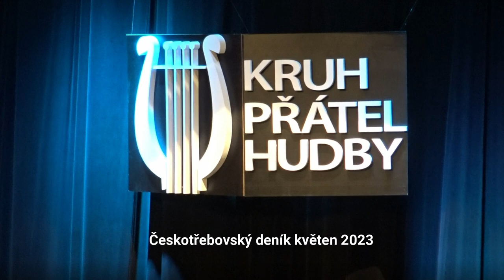Václav Hudeček a Eva Hudečková koncert a beseda KPH Česká Třebová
Jednou z velmi vydařených akcí letošní jubilejní 60. sezóny Kruhu přátel hudby v České Třebové byl květnový koncert Václava Hudečka, houslového virtuóza, který již potěšil českotřebovskou hudební veřejnost po několikáté. Letos se navíc podařilo předsedovi Kruhu přátel hudby Jaroslavu Plockovi dojednat možnost besedy podvečer před koncertem. Byla o to zajímavější, že s vystupujícími umělci přijela také paní Eva Hudečková, herečka a spisovatelka, která ukázala svůj nadhled a besedu v Malé scéně velmi obohatila. Uvádíme jen krátkou ukázku….